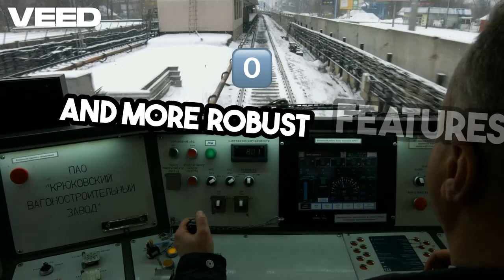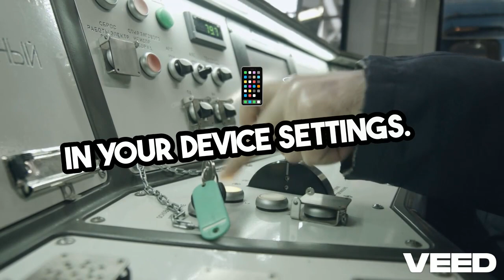Discover Telegram X Mod Apk: Unlock All Premium Features for Free!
Upgrade your messaging experience with Telegram X Mod Apk! This modified version of Telegram X unlocks all premium features, including advanced customization, lightning-fast speed, unlimited file sharing, enhanced privacy, and more—all without spending a dime.

In this video, we cover:

What is Telegram X Mod Apk?
Top features that make it better than the standard version
Step-by-step download and installation guide
Don’t miss out on the ultimate messaging app for free!

Features Highlighted:

Unlimited sharing for photos, videos, and documents
Sleek, intuitive interface
Advanced mod menu for personalization
Ad-free experience
Enhanced privacy and security
Download and install the app today to enjoy a seamless communication experience!